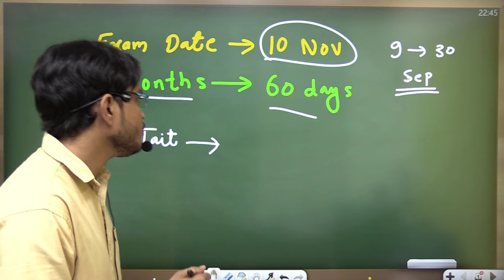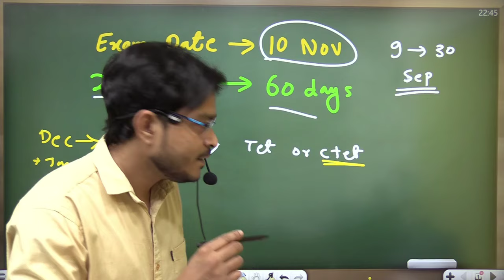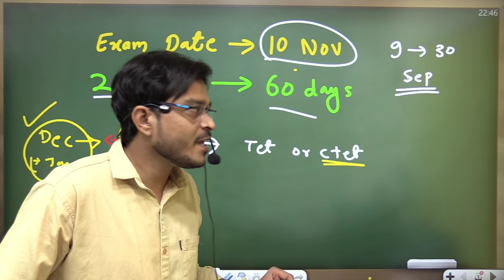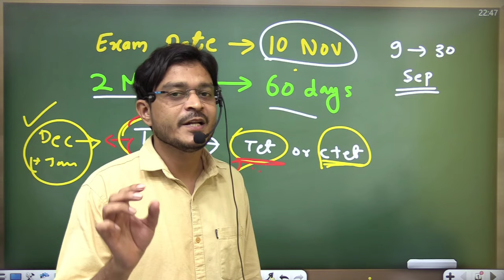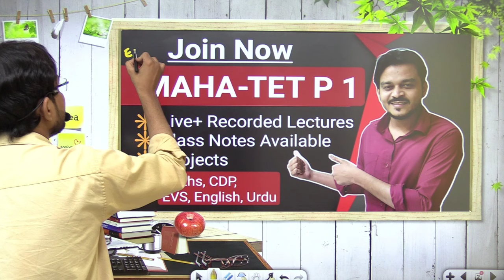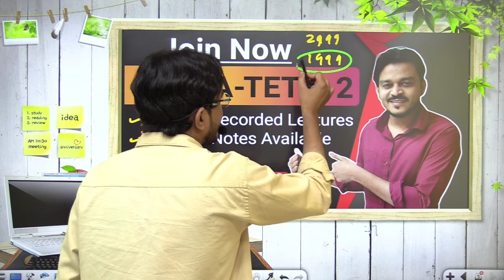Maha-Tet Exam Date 2024 | Maha-Tet Exam notification | Maha-Tet Syllabus 2024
Online Classes app